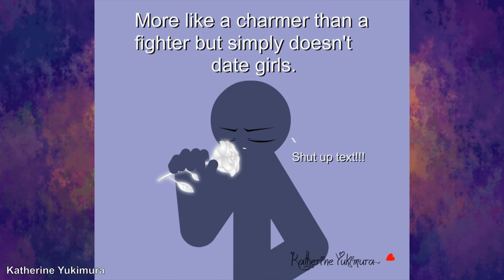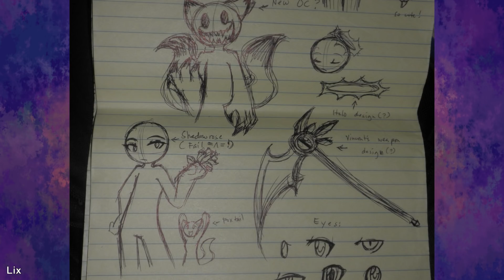C3 hits 10,000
I didn't hit 10k sub. 10k sub hits me.
Description:
• After 2 and a half year, I finally reach to the beautiful number 10,000. Thanks to all of you. Enjoy my epic fan arts collection.
Fun fact:
• I take "Juliette - Chris Spheeris" as ShadowRose's theme, it's a copyrighted music, so I will never use this on my big animations.
1: Irlandaise --- Claude Bolling
2: Juliette Chris Spheeris